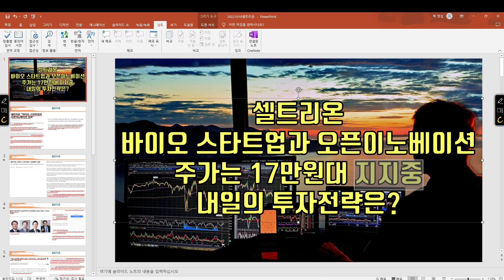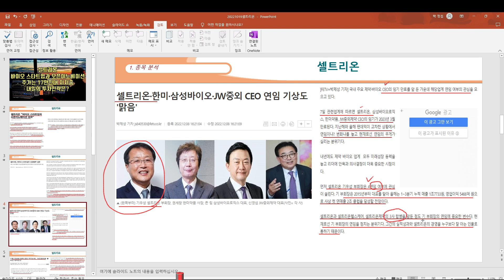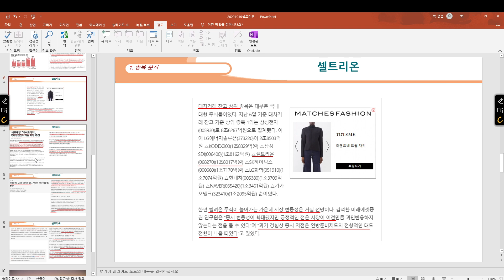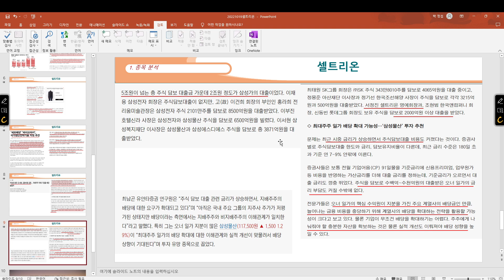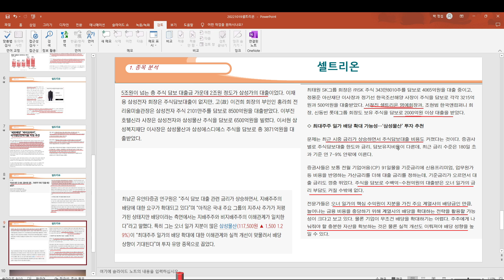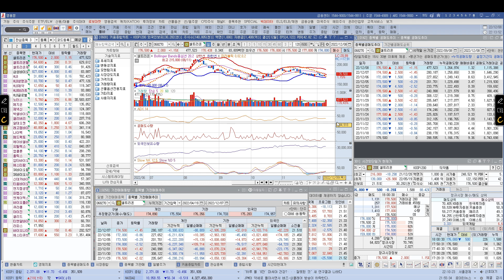[ 주식 ] 셀트리온 바이오 스타트업과 오픈이노베이션, 주가는 17민원대 지지중, 내일의 투자전략은?